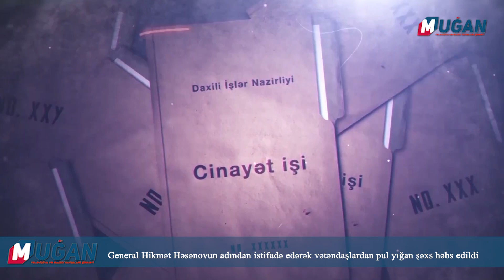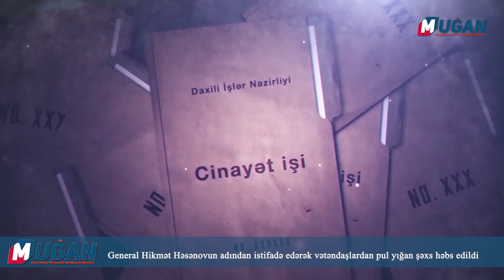General Hikmət Həsənovun adından istifadə edərək vətəndaşlardan pul yığan şəxs həbs edildi.